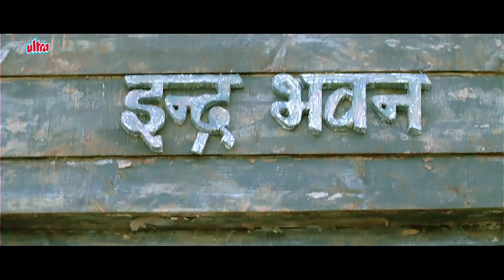मोटे अनिल कपूर की ज़बरदस्त कॉमेडी | Anil Kapoor | Shilpa Shetty | Badhaai Ho Badhaai (HD)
Movie : Badhaai Ho Badhaai (2002)
Starring : Anil Kapoor, Shilpa Shetty, Keerti Reddy, Amrish Puri, Farida Jalal, Kader Khan, Anang Desai, Rohini Hattangadi, Vinay Jain, Dinesh Kaushik, Mushtaq Khan, Suresh Menon, Govind Namdeo.
Producer : Anil Kapoor, Satish Kaushik, Mansoor Siddiqui